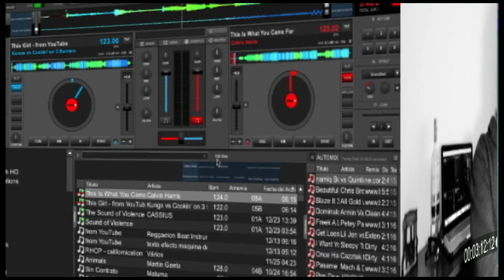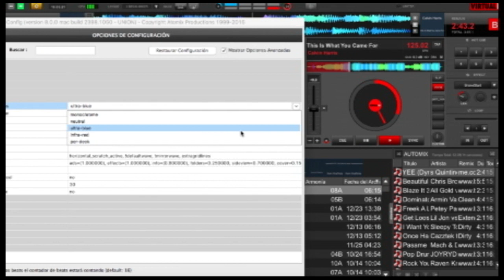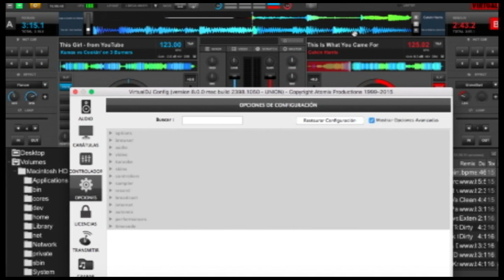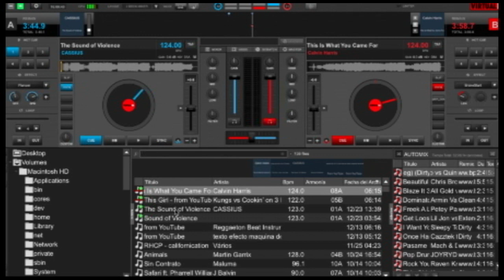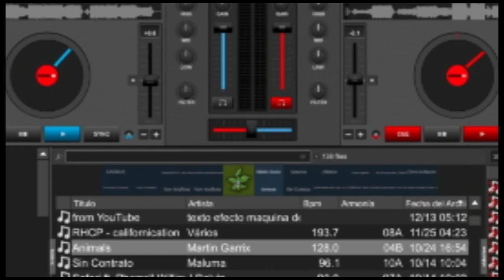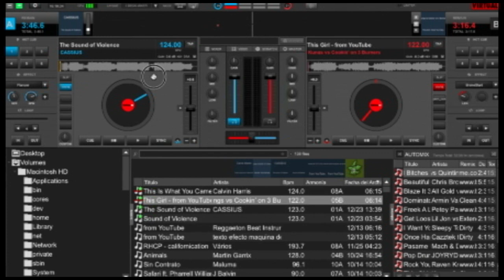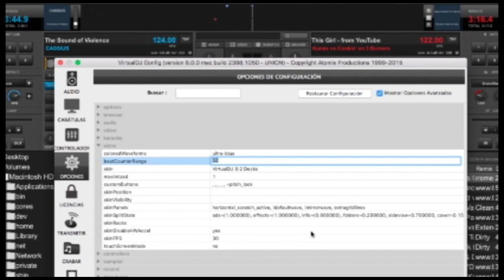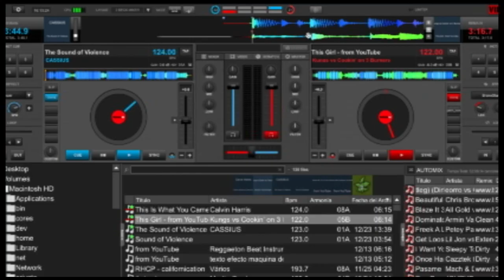CAMBIAR LAS ONDAS DE VIRTUAL DJ + TIP PARA MEZCLAR A OIDO